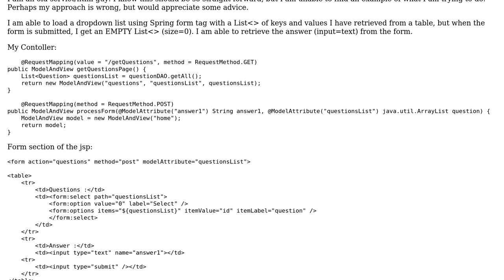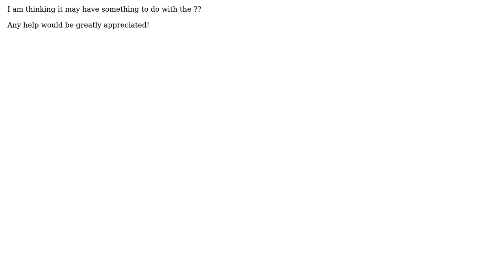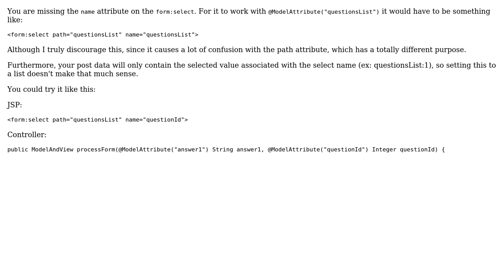Spring MVC form not returning value from dropdown list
With thanks & praise to God, and with thanks to the many people who have made this project possible! | Content (except music & images) licensed under CC BY-SA | Music | Images & others | With thanks to user Rusty Phillips user Francisco Paulo and the Stack Exchange Network Trademarks are property of their respective owners. You are responsible for your own actions.